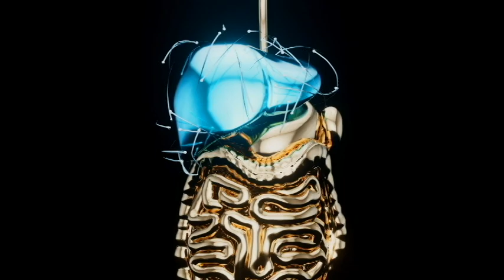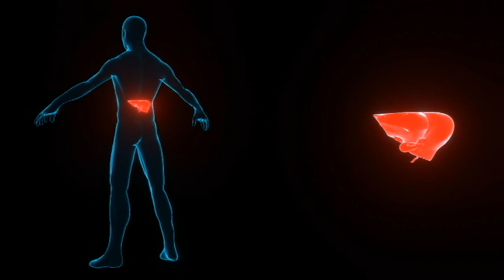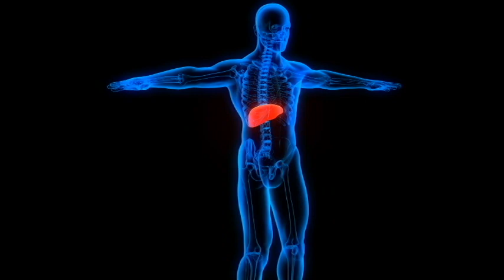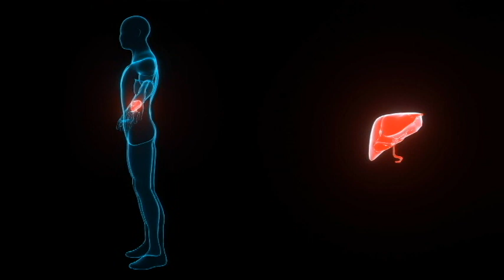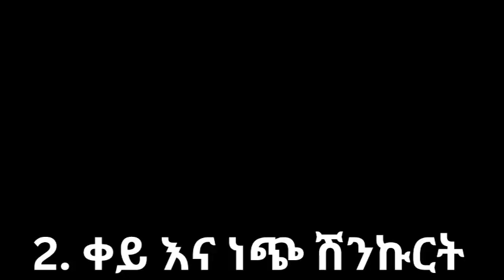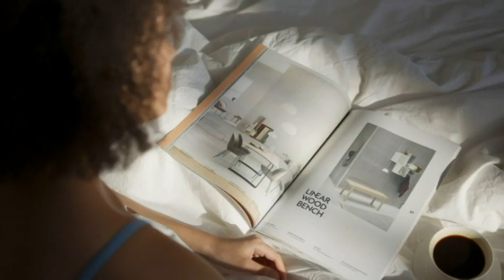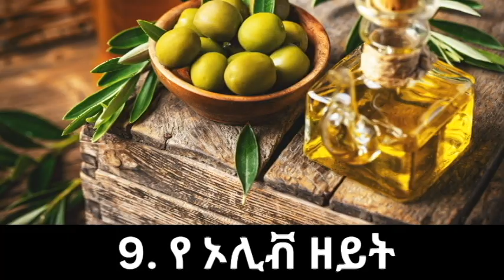ጉበታችሁን በቶሎ አፅዱ ከመመረዙ በፊት ከስሩ የሚያፀዱ እና ሚያድሱ 9 ምግቦች መጠጦች ሳይንስ የመሰከረላቸው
የሁሉ ምርጫ…
PURPOSE Only.